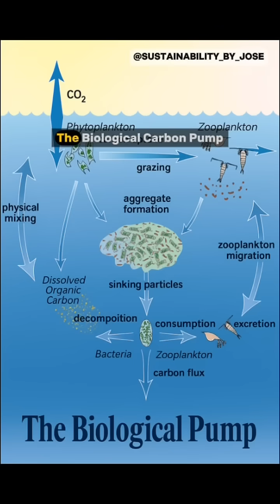The $1 Trillion Carbon Engine in the Ocean (And Why It’s at Risk)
The ocean’s Biological Carbon Pump quietly sequesters nearly 3 billion tonnes of CO₂ annually, worth over $1 trillion per year. This video breaks down new research from Nature Climate Change (2025) showing why protecting this system could be key to climate action and global finance. Learn how international waters, small island nations, and marine biodiversity hold the key to unlocking natural carbon markets.

🔗 Source: Berzaghi et al., Nature Climate Change (2025)